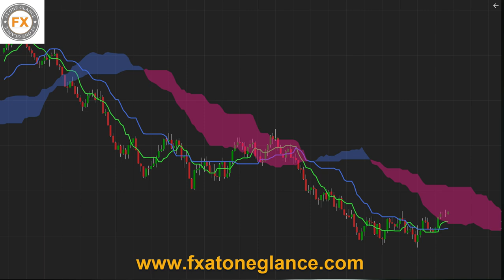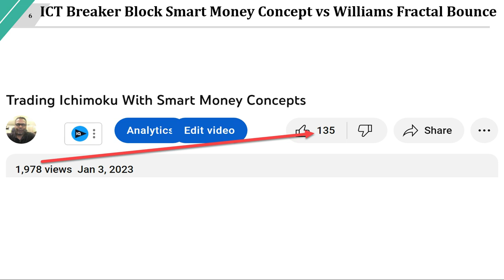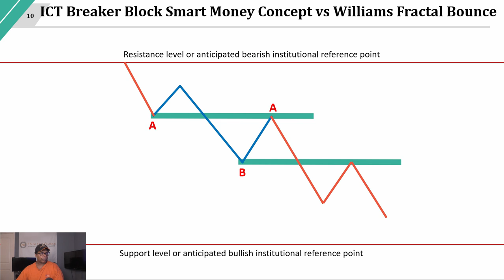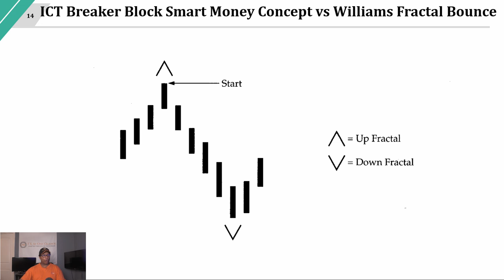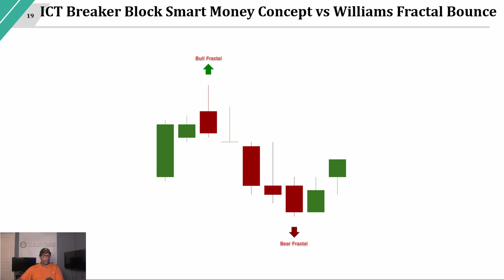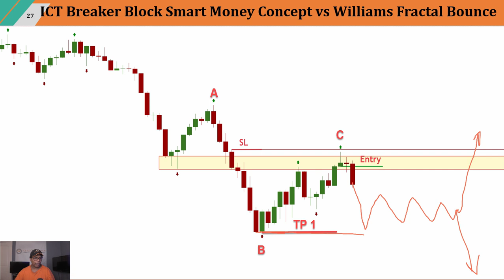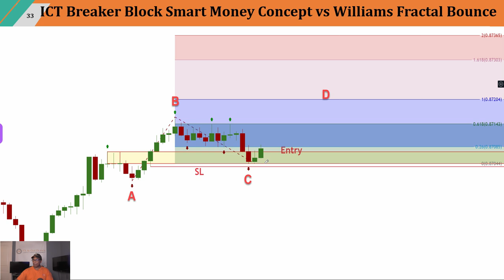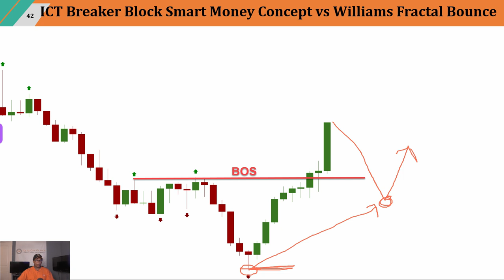ICT Breaker Block vs Williams Fractals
In this video, I am showing you first of all what the ICT Breaker Block is and also what the fractal is. How are these relevant? Many people fail to understand the fractal concept and how it is the most important smart money concept. You may hear about the ICT Breaker Block, but there wouldn't be a breaker block without a fractal. In this video I discuss both concepts and compare them and then let you figure out why you should be more interested in fractals.

  FX AT ONE GLANCE

✅ Recommended tools

💬 Any questions?

If you have a question about trading forex, futures Ichimoku (or anything else, really!) ask me in the comments!